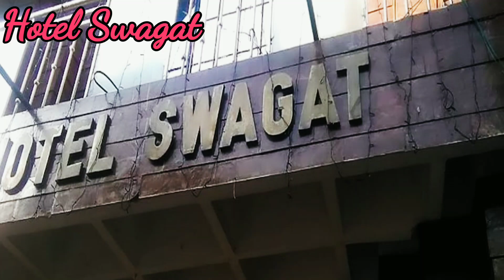Baripada Hotels | 10 Cheapest hotels in Baripada | Baripada hotels near Baripada Bus Stand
Baripada Hotels | 10 Cheapest hotels in Baripada | Baripada hotels near Baripada Bus Stand.In this video you will get complete imformation about Odisha hotels.

Best Credit Card For You ( No Joining fees No annual fees Life time free ) :-

My All Gear :-